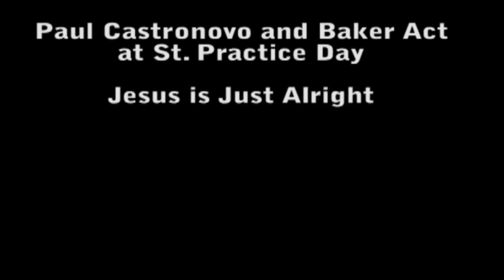paulandyoungron.com - Paul Castronovo and Baker Act doing Jesus is Just Alright - St. Practice Day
At our big St. Practice Day celebration... Paul Castronovo and Baker Act took the stage for some great live rock and roll...